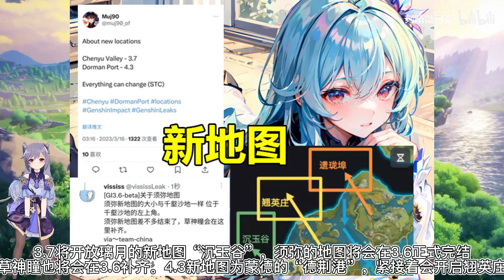原神3.7前瞻全部消息，优菈喜提新剧情，散兵复刻，新角色新地图登场【刻晴敲可爱】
请放心，本视频绝对符合YouTube社区准则，没有任何违规行为。 原神3.7前瞻全部消息，优菈喜提新剧情，散兵复刻，新角色新地图登场【刻晴敲可爱】
大家好，我是刻晴敲可爱